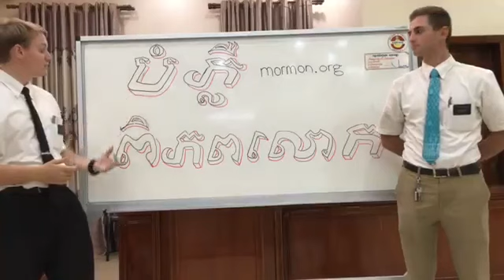Light the World in Cambodia